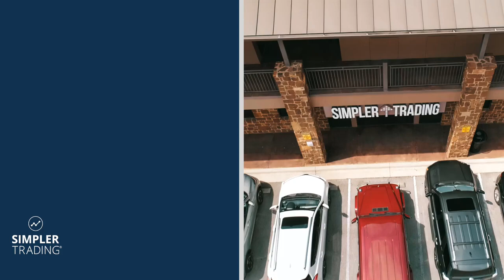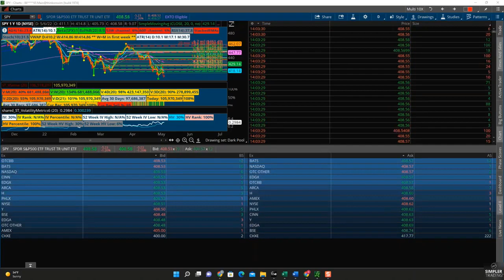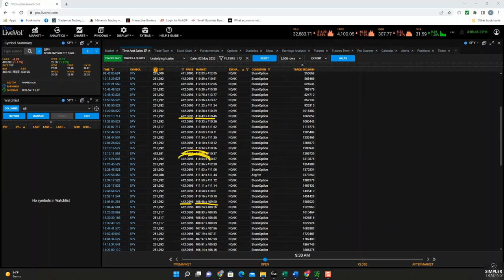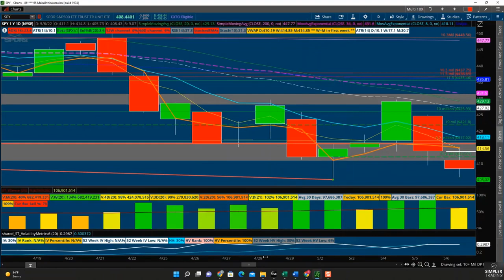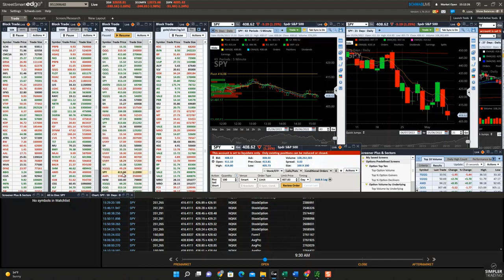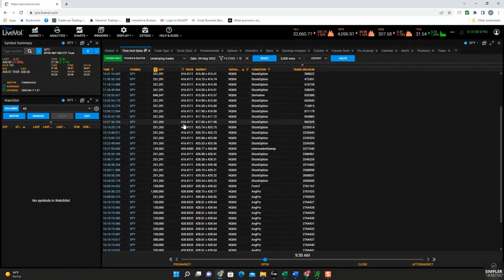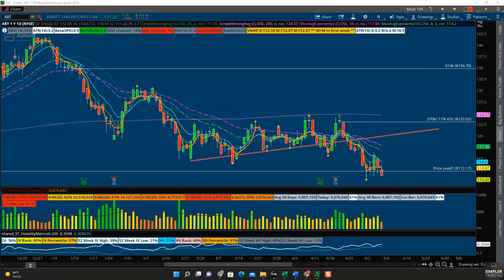Unlocking the Secrets of Dark Pools: How Institutions Trade and How You Can Benefit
Dive into the depths of the financial markets with an older video, where I explore the intriguing world of dark pools. Ever wondered how large institutions execute massive trades away from the prying eyes of the public markets? Join me as I unveil the mysteries behind this clandestine trading venue and learn how you can leverage its activities to your advantage.

In this eye-opening presentation, I delve deep into the mechanics of dark pool trading, shedding light on how major players execute substantial transactions away from the traditional exchanges. From understanding the legality of dark pools to deciphering the telltale signs of significant trades, we provide valuable insights that can empower your trading strategy.

Whether you're a seasoned investor seeking to swim with the sharks or a curious observer looking to demystify dark pools, this video is your ultimate guide. Discover the tactics used by institutional investors, learn how to identify large trades happening in the dark pool, and witness firsthand how these insights can enhance your trading decisions.

Join me on this enlightening journey as we navigate the murky waters of dark pool trading and unlock the potential for profitable opportunities. Don't miss out on this exclusive peek into the world of high-stakes finance – hit play now and take your trading game to the next level!

Let's dive in together and uncover the secrets of the dark pool!

*If you're interested in trading with Myself & Allison Ostrander
Or if you're interested in my drama free trading course or Small account secrets blueprint.

If you have any questions, please ask in the comment section below. I answer every single one!

00:00 - Introduction
01:10 - What exactly is the dark pool?
01:44 - Are dark pools legal?
02:04 - Rule 1 for placing a dark pool trade
02:25 - Rule 2 for placing a dark pool trade
03:06 - How you can be buying a stock in the face of a seller and not realize it
04:30 - Examples of trades being reported late
07:21 - How do you use dark pool information in your trading?
07:38 - Late buy and sell data points
11:42 - How to identify late prints
13:29 - Swimming with the sharks in the dark pool
15:00 - Trade setup review
16:07 - Summary